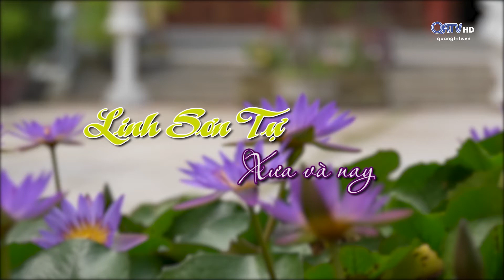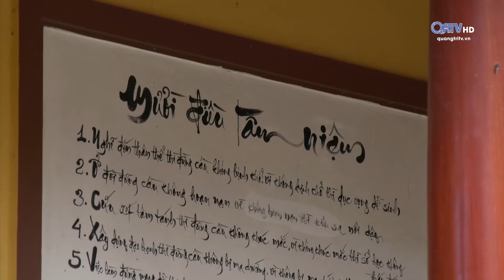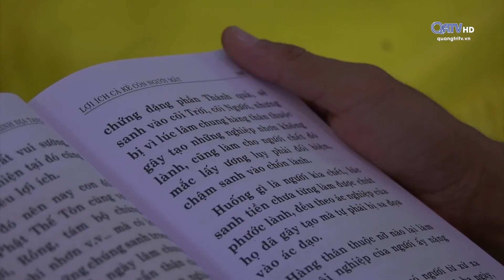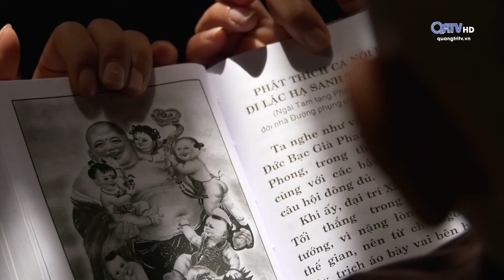[Chuyên mục] Đất và người Quảng Trị - Linh Sơn tự, xưa và nay | Truyền Hình Quảng Trị